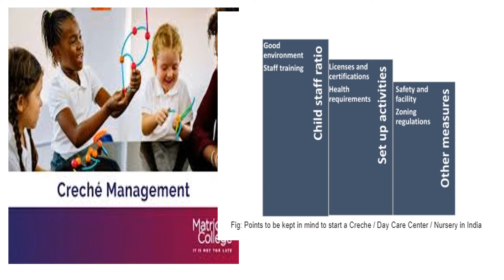Creche : Start Manage Services